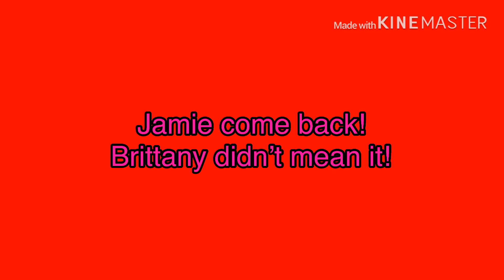Guys help Jamie and Brittany!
They are both scared!